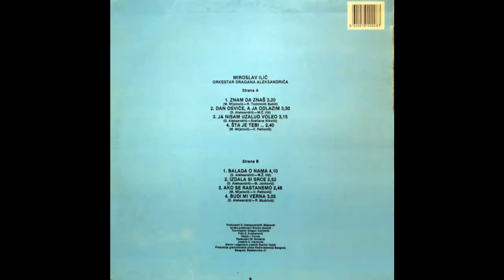Miroslav Ilic - Balada o nama - (Audio 1988) HD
Lyrics By – M.Ž. Ilić
Engineer – Dragan Vukićević
Executive-Producer – Branko Stojnić
Orchestra – Orkestar Dragana Aleksandrića
Producer – D. Aleksandrić, M. Mijatović